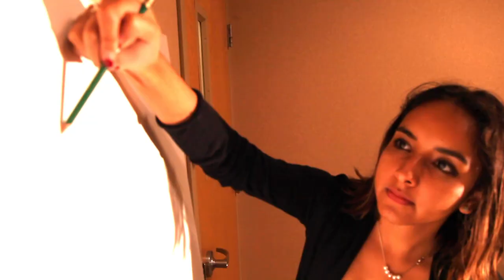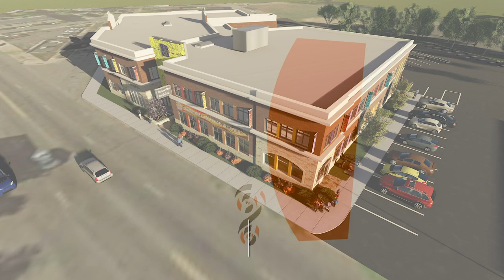CLUES Capital Campaign Video 2018